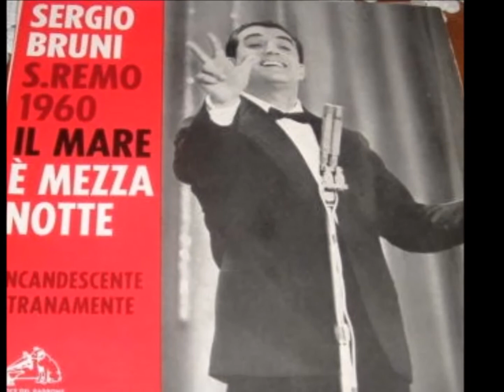E' Mezzanotte - Sergio Bruni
Testa - Cozzoli - Compare 1960
Canzone 5°classificata Sanremo 60